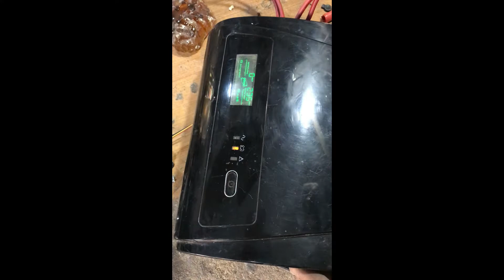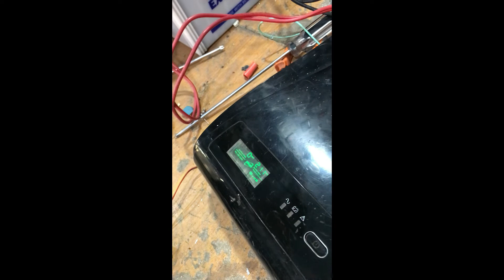Homage NEON 1003 model (UPS)Uninterruptible Power Supply full fitting kit and wires HD video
Azam Traders
Thanks for watching my video if it helps you and gives you knowledge then Like my video and  also Subscribe to my channel for more interesting videos and click the bell icon to get notifications of new videos

Azam Traders shop is located in Gujranwala, Pakistan
The shop's nickname is Usama Electronics
The shop is very famous with the name of Usama Electronics in Gujranwala, We are well expert in solar and all kinds of Uninterruptible Power Supply (ups)
We repair different kinds of electronic products like (LCD, LED, MICROWAVE OVEN, ALL KINDS OF Uninterruptible Power Supply (UPS), STABILIZERS)
Azam Trades also make its own Uninterruptible Power Supply (ups) which work very good and impressive
We also provide the facility of Solar Panels like ( 150W, 200W, 250W, 300W, 400W, 500W, PANELS WATTS)according to our customer demand

This channel is for informative videos and knowledge sharing channel
My aim is to give knowledge to all people about electronics